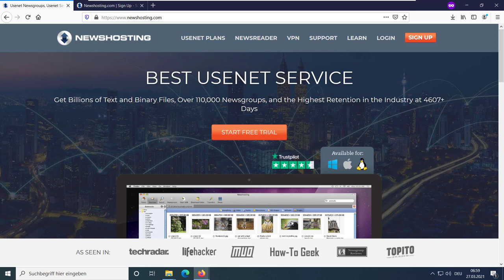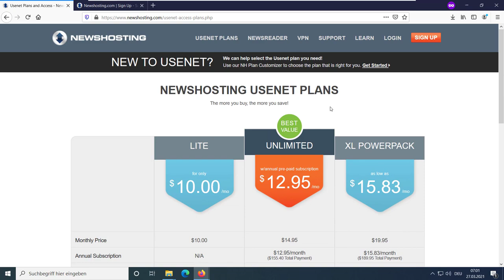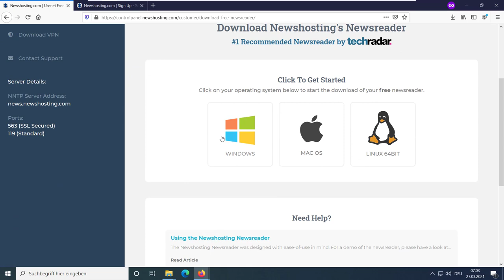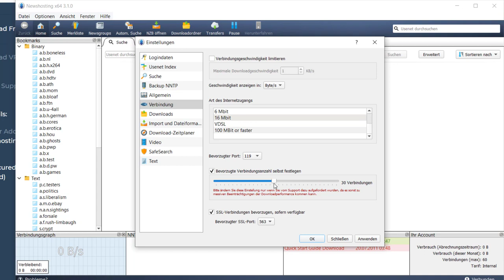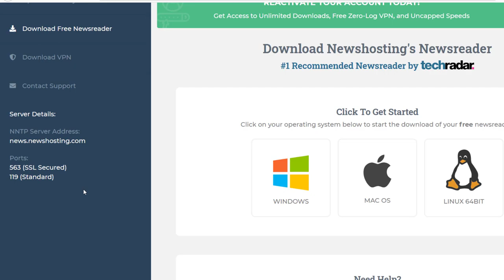Einsteiger Guide ins Usenet mit Newshosting: eigener Newsreader mit 500Mbit/s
Newshosting macht den Einstieg ins Usenet einfach: Durch den eigenen Newsreader können auch Laien sehr schnell fündig werden. Der eigene Newsreader unterstützt darüber hinaus auch den Download von NZB Dateien.
00:00 Intro
00:51 Disclaimer
01:06 Preismodell bei Newshosting
02:51 Sabnzbd geht auch
03:01 Newsreader von Newshosting
03:50 Wichtige Einstellungen
04:29 Erster Download im Usenet
05:17 NZB Dateien öffnen
06:18 Outro